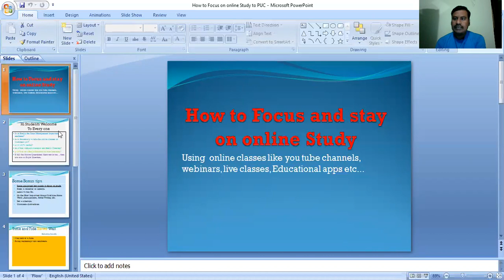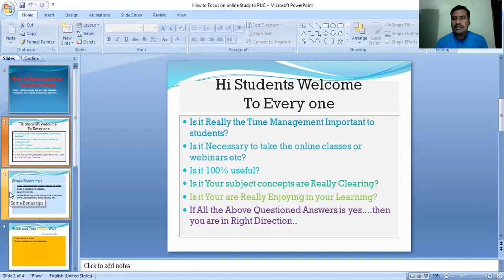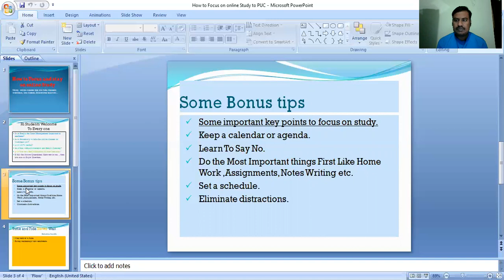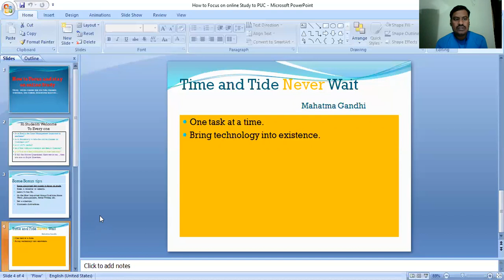uses of online classes for studying subject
how to stay and focus on online study classes